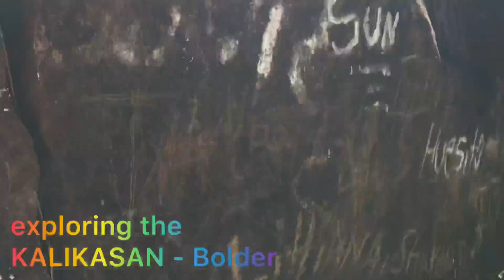traveling in Liberia ,Guanacaste Province|| Windmill Farm || Filipina in Costa Rica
Guanacaste, a province in northwestern Costa Rica bordering the Pacific, is known for its beaches and biodiverse parkland. Its Santa Rosa National Park is home to rare dry tropical forest, surfing sites and some 250 bird species. Guanacaste's endless beaches include Playa Blanca, with its calm waters, and Playa Hermosa, popular for diving and water sports. Papagayo Peninsula hosts luxury resorts and golf courses.

TejonaWind arm, overlooking Lake Arenal

Tejona Wind Farm, overlooking Lake Arenal, in Tilaran, Guanacaste
QCOSTARICA – Can you imagine seeing this happening in the mountains of Santa Ana and the hills of Tilaran (Guanacaste), ICE taking note of the Dutch, turning their wind turbines into amusement rides and parks?

A Dutch amusement park plans to go fully green and aims to feature the park as a “celebration of environmental contribution.” Giant wind turbines will be integrated into rides while the park itself educates patrons on sustainable methods of energy.